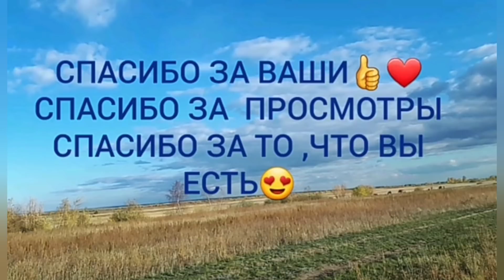Какие животные у нас живут